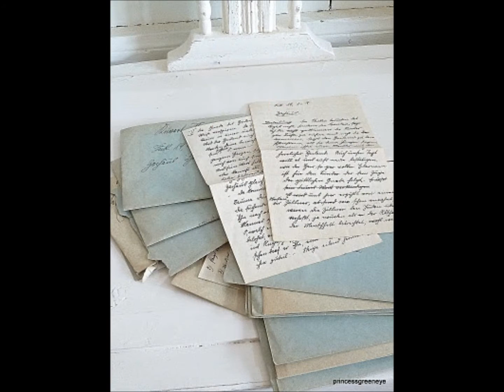CARTAS DE AMOR - TRISTÃO DA SILVA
TRISTÃO DA SILVA
FADO ALMA LUSITANA
PORTUGAL CANTA – ORFEU 2012
ODEON 1960  78 rotações.
(Manuel Augusto Martins Tristão da Silva
(Lisboa, Portugal, 17 de julho de 1927
Faleceu em 10 de janeiro de 1978.
 Viveu no Brasil durante quatro anos,
trabalhando na Rádio Tupi.)
CARTAS DE AMOR
Cartas de amor
Alves Coelho Filho
Repertório de Tristão da Silva

Como jurei
Com verdade o amor que senti
Tantas noites em claro passei
A escrever para ti
Cartas banais...
Que eram toda a razão do meu ser
Cartas simples, extensas, iguais
Ao meu grande sofrer

Cartas de amor, quem as não tem
Cartas de amor
Pedaços de dor sentida de alguém
Cartas de amor
Andorinhas que num vai-vém levam bem
Saudades minhas

Porém de ti
Nem sequer uma carta de amor
Uma carta vulgar recebi
P'ra acalmar minha dor
Mas mesmo assim
Eu p'ra ti não deixei de escrever
Pois bem sabes que tu para mim
Ès todo o meu viver

Transcrito por: José Fernandes Castro